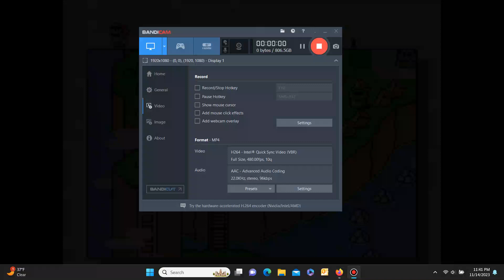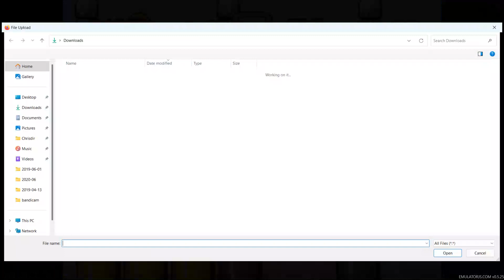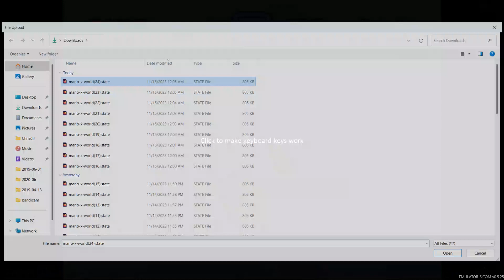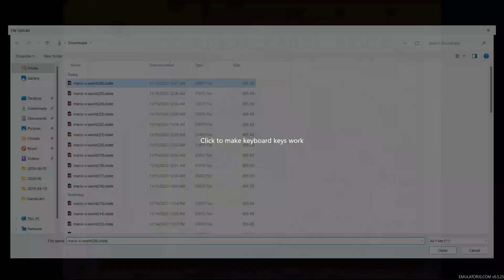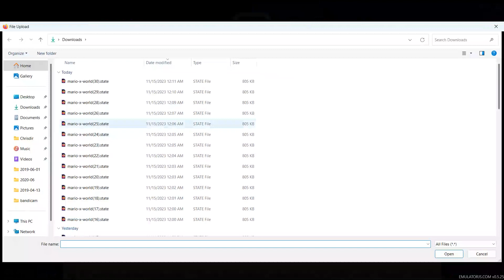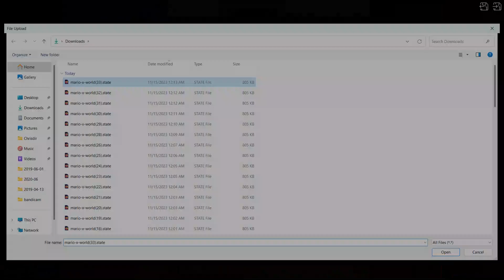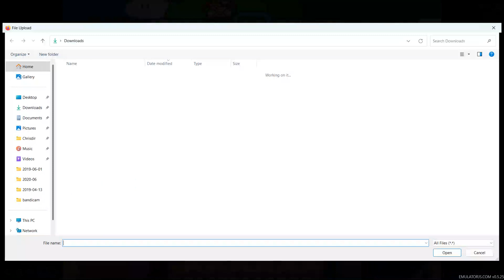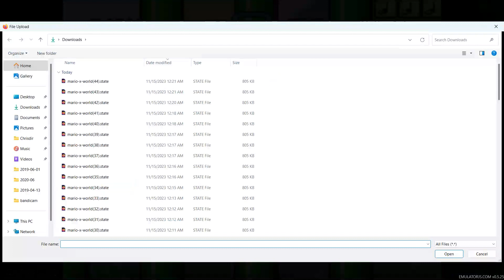Mario X World. World 2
World 2 was hard